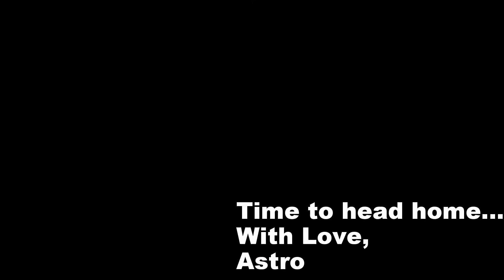Astro @ Rajmachi trek 2016 || With Love, Astro the Golden Retriever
Had an awesome time trekking to Rajmachi, though we didn't go all the way but the trip was fantastic and the weather sure made it amazing... had a great time with my gang... hope you enjoy watching :)